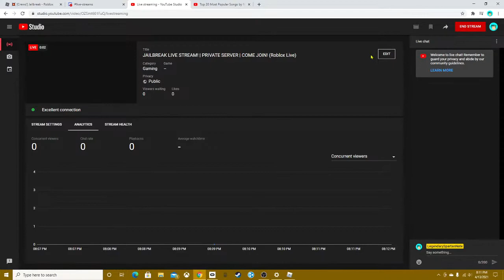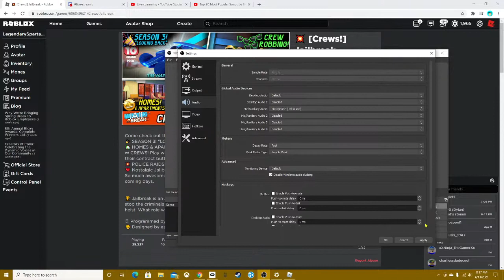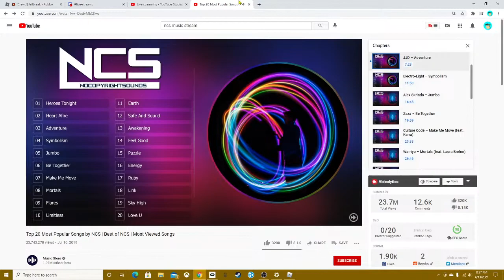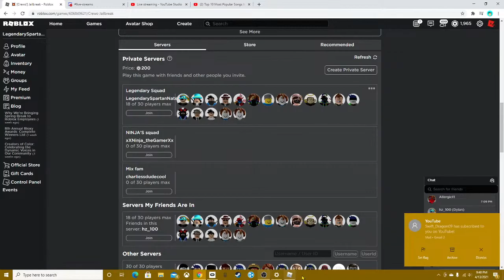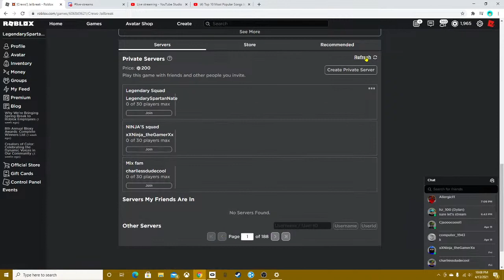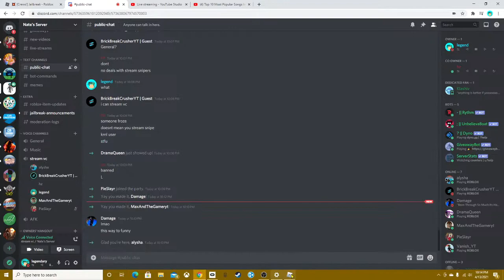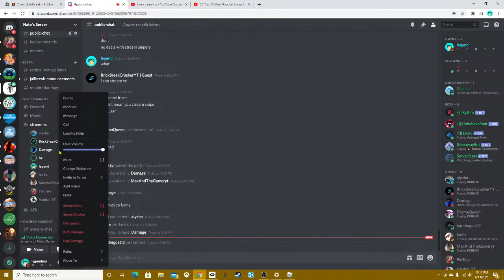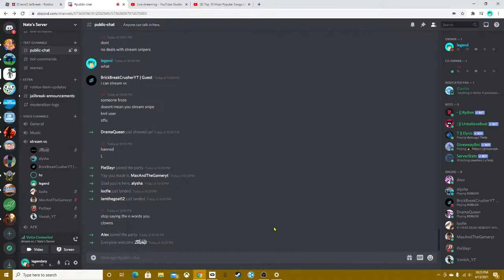JAILBREAK LIVE STREAM! | PRIVATE SERVER | COME JOIN! (Roblox Live)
Hey guys! Today I'm streaming Jailbreak on Roblox in my VIP/Private Server! Anyone can join!

(please let me know if the link is expired)